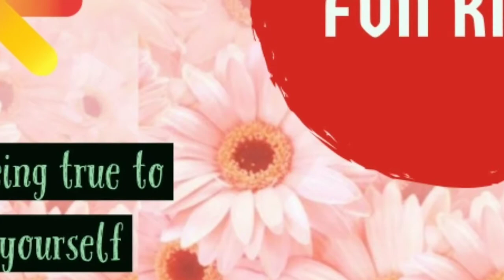Puzzle of Dalmatian & Yak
Kids puzzle